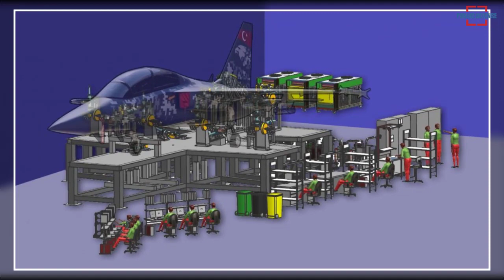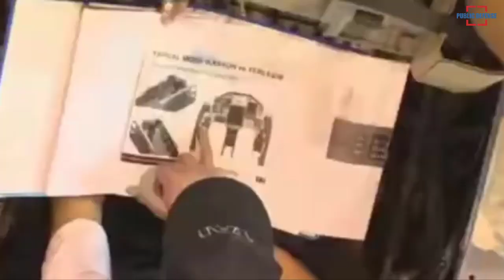Turkey Start Production and Assembly Activities of HURJET for TuAF, Malaysia & Other Countries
Turkish Aerospace Industries commenced production and assembly activities for the Training Jet Hurjet and Light Attack Aircraft developed with national resources. Hurjet Jet Training and Light Attack Aircraft continues its journey in the Malaysian tender. Malaysia plans to buy 18 aircraft.